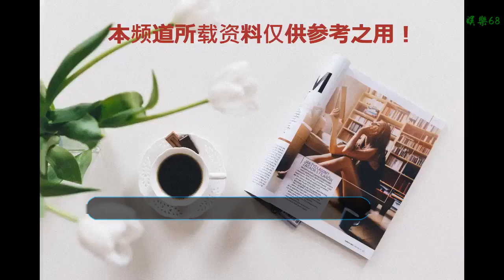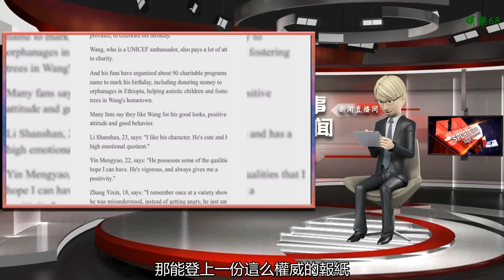王源登上《中國日報》英文版，不僅以流行偶像介紹他，還有其他的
谢谢！

      原標題：王源登上《中國日報》英文版，不僅以流行偶像介紹他，還有其他的
            不知道大家有沒有被剛剛出席華表獎的王源給帥到了呢？在華表獎的現場，我們的源哥可是帥氣十足呢，這是他在18歲之后參加的一次比較大型的活動，而粉絲們等了很久也才看到了已經有一段時間沒見的王源，不知道在王源出現的那一刻，粉絲們會不會特別激動呢？

而在活動現場王源的表現也是特別出色的，走紅毯時有著沉穩的帥氣，而在表演的時候也是一如既往地穩，不得不說王源真的超棒的。那王源能夠受邀這次的華表獎，也從一方面說明王源是受到了認可的，其實從王源出道以來，他都是一直努力著，而經過了他的不懈努力，現在王源也是有了自己的一番成就，而他一直以來擁有的正能量，更是由此激勵了不少粉絲。

那在近段時間，王源的事跡也登上了《中國日報》，而且還是英文版的，那能登上一份這么權威的報紙，足以看出王源確實是十分優秀了！《中國日報》原本就是非常具有權威性的，而英文版則是展現給國外各界人士的，所以能登上這么一份報紙，勢必身上是具體著滿滿的閃光點，和許多非常值得人們學習的優點，那王源登上了英文版的《中國日報》，也正是說明了少年足夠優秀了。

王源登上《中國日報》英文版，不僅以流行偶像介紹他，還有其他的！王源不光登上了《中國日報》，在《中國日報》對王源的介紹當中，也不僅僅只是代表著流行偶像的身份，在《中國日報》的這篇文章中，題目是“對粉絲來說，王源不僅是一位流行偶像”，那文章除了敘述王源出道以來的種種事跡以外，也更側重地談到了粉絲們的想法，不得不說王源這位偶像的力量是很強大的，他不僅在一步步地使自己變得更加優秀，更是逐漸地帶著粉絲們往更好的方向發展。

在這篇文章當中，就有粉絲談到了自己原本是不善于交際的，但自從喜歡上王源，為了能夠更經常地參加有關于王源的活動，所以她不得不去跟其他粉絲打交道，而這也鍛煉了她的交際能力。而有的粉絲則說到了本來她自己是很懶的，但看到王源做了那么多的公益活動，所以她也會主動去參加這些志愿者活動。

從粉絲們所說的這些，我們的確可以看到在喜歡上王源之后，給粉絲們生活帶來了一定的改變，而這種改變往往都是正能量的，那對于粉絲來說，王源也的確并不僅僅只是流行偶像那么簡單了，可能在很長一段時間里，王源都是她們前進的動力，亦是給予了她們前進的方向，而粉絲們有了王源這么一盞明燈，相信也是會越來越優秀的！